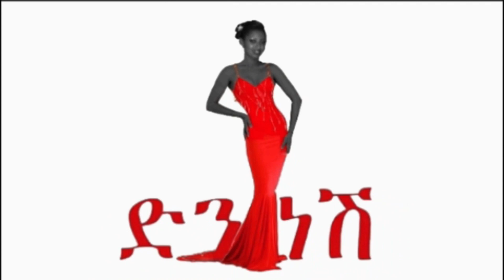Denkenesh Ethiopia ቅዳሜን በብስክሌት ጉዞ Family day in summer weekend | ድንቅነሽ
Welcome to Denkenesh
willkommen Bei Denknesh Ethiopia
እንኳን ወደ ድንቅነሽ ቤት በደህና መጣችሁ🤗

አዲስ ከሆኑ ለቻናሌና ቻናሌን ከወደዱት ሰብስክራይ በማድረግና የደውል🔔 ምልክቱን በመጫን ቤተሰብ ይሁኑ 😍 ያለውን የሰጠ ንፉግ አይባልም Denkneshethiopia

Visit My Online Shop  Denknesh.com